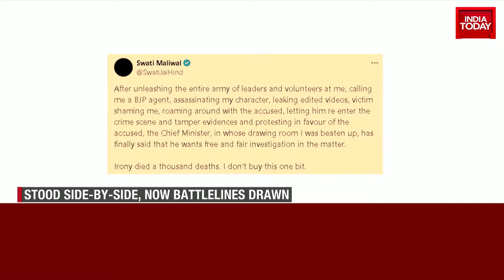Maliwal Assault Case: Delhi Police To Question Arvind Kejriwal's Parents At 11:30 A.M. | India Today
Delhi Chief Minister Arvind Kejriwal claimed that Delhi Police will come to his residence on Thursday to question his 'ill' parents. It is being speculated that Kejriwal's parents will be questioned in connection with the Swati Maliwal assault case.